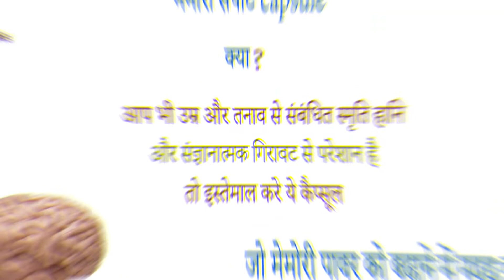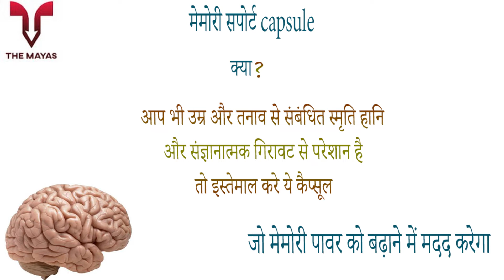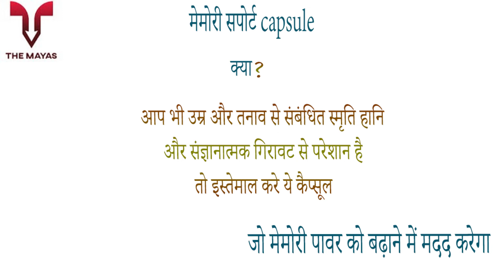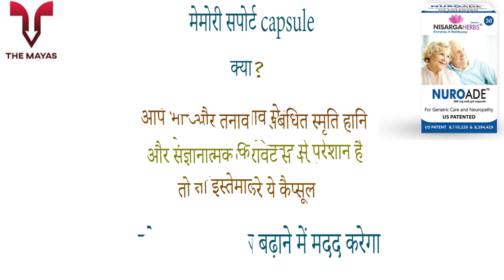Nisarga Herb Nuroade Soft Gel Capsules benefits side effects uses price dosage and review in hindi